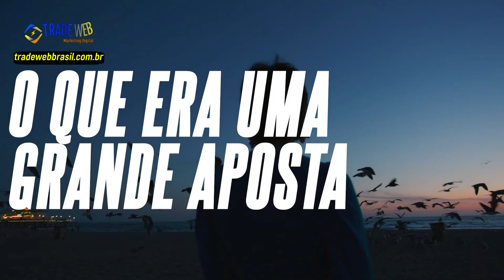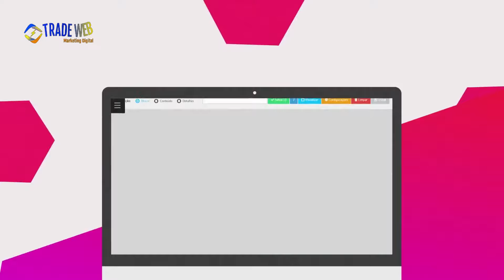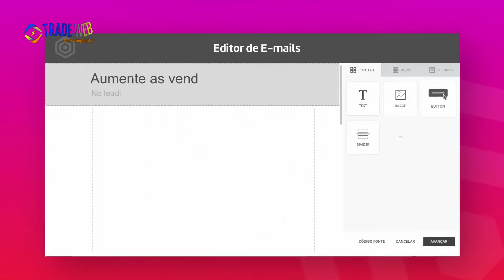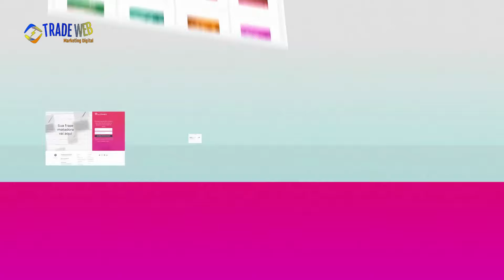6 DICAS BÁSICAS E ESSENCIAIS PARA UTILIZAR NAS REDES SOCIAIS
⏱ Tópicos do Vídeo:
00:00 6 Dicas Básicas e Essenciais Para Utilizar nas Redes Sociais
00:16 Introdução
00:46 Oportunidade
02:32 Deixe o Like e se Inscreva
02:50 Baixar Ebook Grátis
03:08 1ª Dica
03:45 2ª Dica
04:15 3ª Dica
04:45 4ª Dica
05:17 5ª Dica
05:45 6ª Dica
06:14 Conclusão
06:36 Dica do Canal
09:58 Comente e Compartilhe